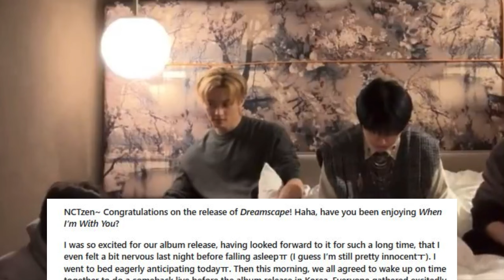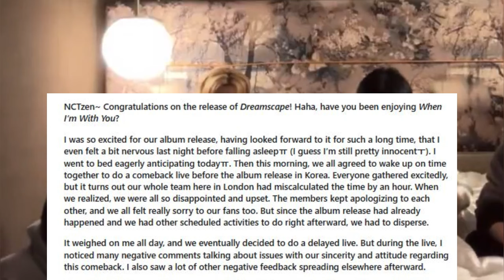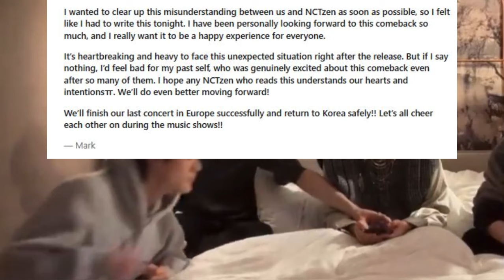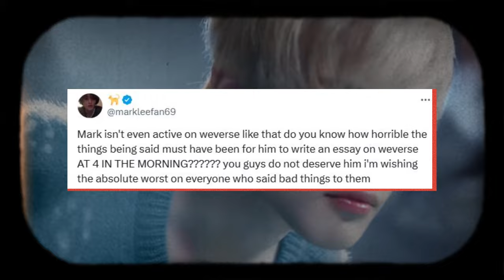NCT DREAM’s Mark Addresses Hate Comments And Criticism Sent During Live Broadcast